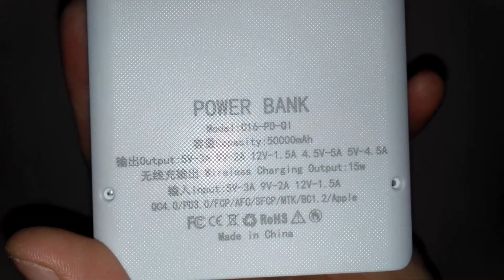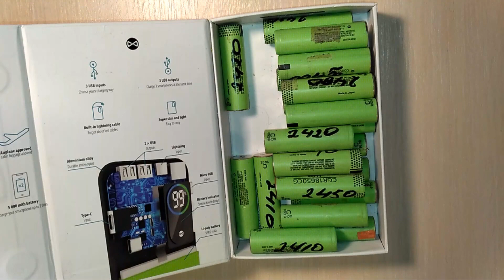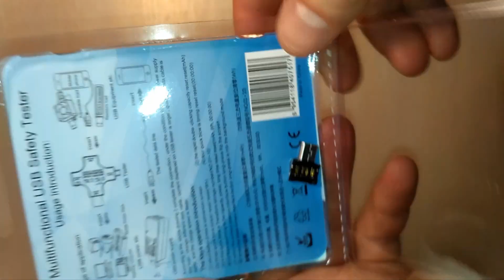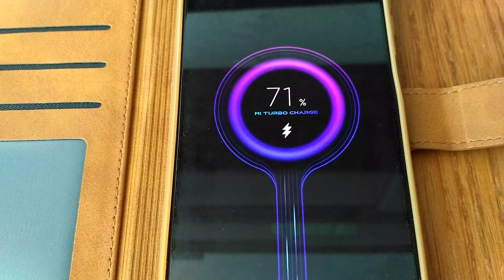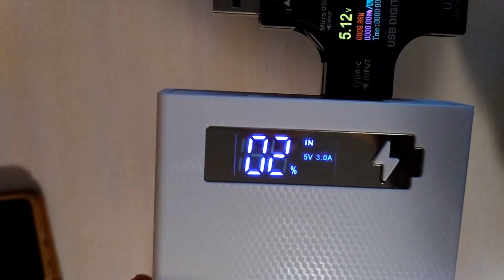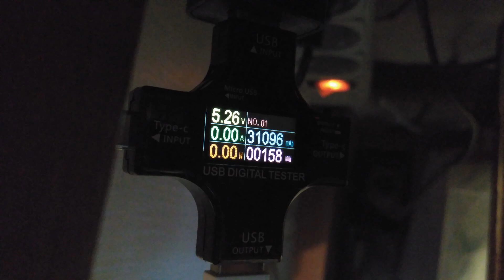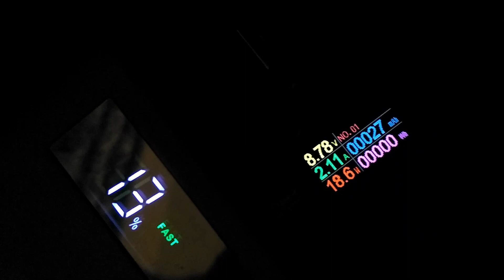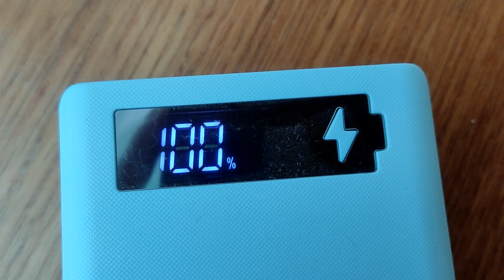🔋 Powerbank из 18650 – внешняя аккумуляторная батарея ⚡ – быстрая зарядка USB и type C - нюансы ✅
00:00 - Вступление
02:16 - Причина покупки в Китае
03:15 - Лучше меньше да больше
04:36 - Дополнительные ништяки
06:54 - Быстрая, но не такая быстрая
07:47 - Что лучше?
09:34 - Минусы большой коробки
10:40 - Итоги
13:56 - Предложения к просмотру других видео

 💰 Помощь каналу:
💶 Пополнить карту Спортбанк VISA: 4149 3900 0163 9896

Треки:
Coupe
Eden
Get_Up
Leavin
Stadium_Job
Triumph

P.S. русня сразу идёт нахуй